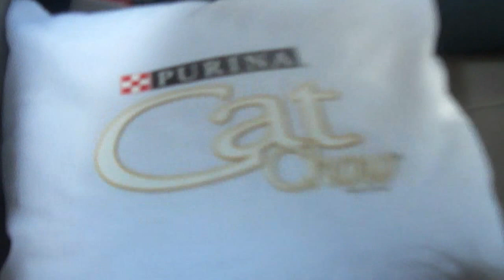Free Cat Rides by Purina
Martini enjoys a free ride in the east side while shares his story of love!